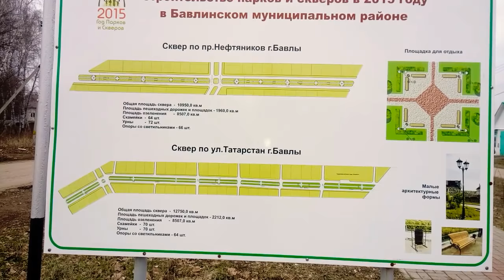Сквер Нефтяников 2017 30 ноября